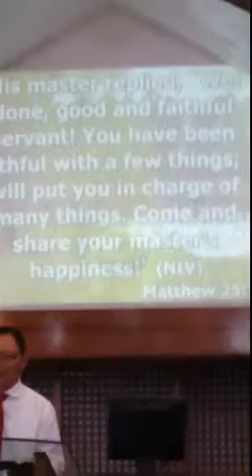Copy of Who Will Go To Heaven Ptr Andoy